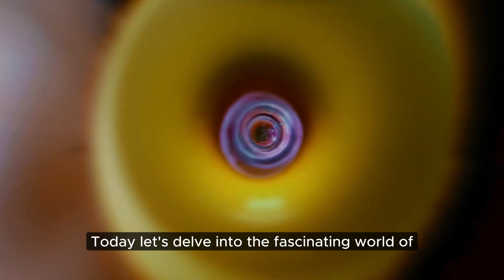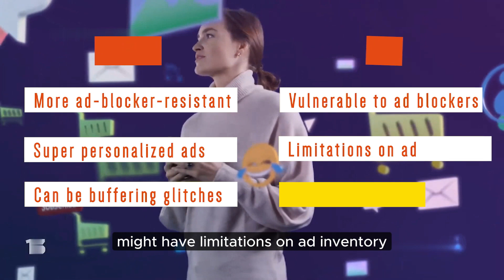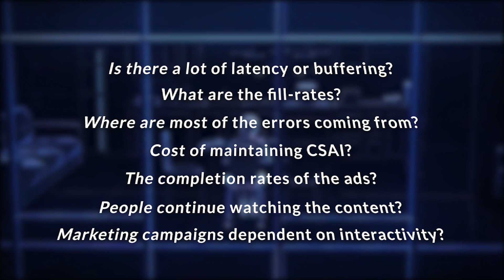SSAI vs CSAI: Decoding the Dynamics of Ad Insertion in Digital Content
Unravel the mystery behind Server-Side Ad Insertion (SSAI) and Client-Side Ad Insertion (CSAI) in our latest video! Explore the nuanced differences, advantages, and implications of these two cutting-edge technologies shaping the future of digital advertising. Stay informed, stay ahead! Dive into the world of ad insertion now!